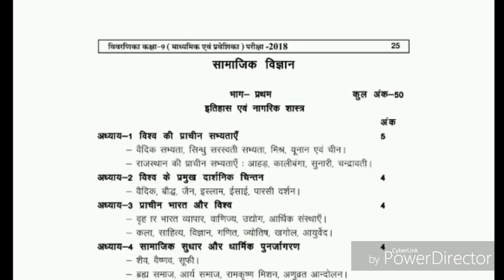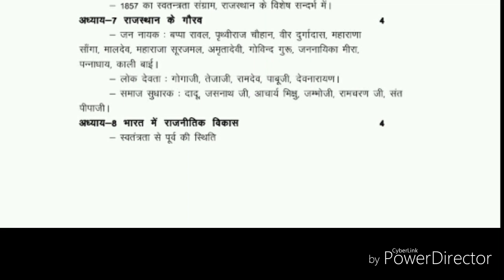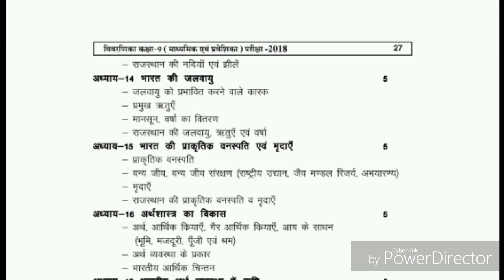9th Class (class 9 Syllabus rbse Social Science) RBSE 2018-19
Hi,
I am Akhilesh, you will find the following things on my channel:

( जयहिंद )